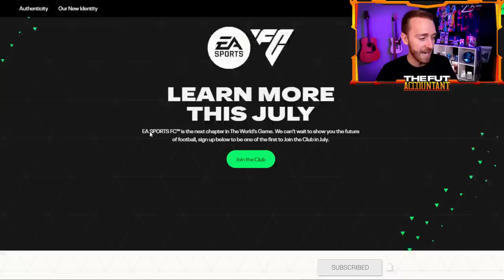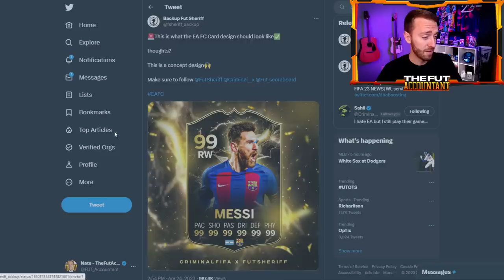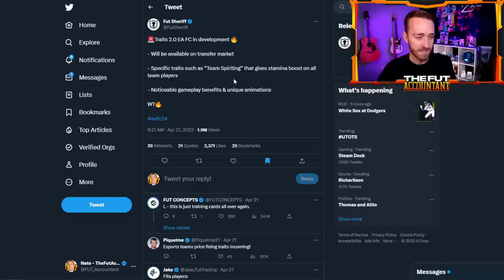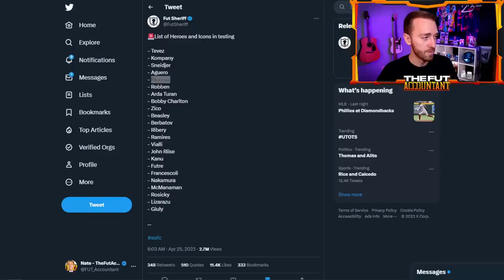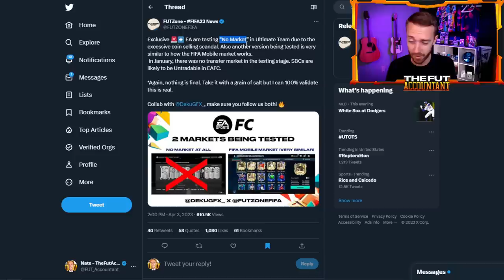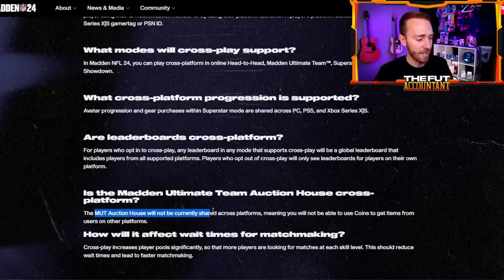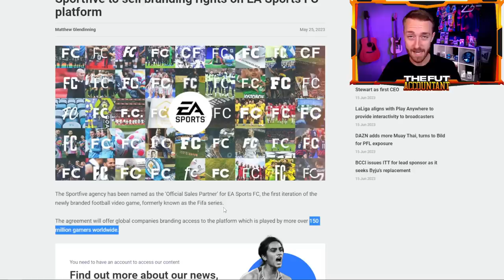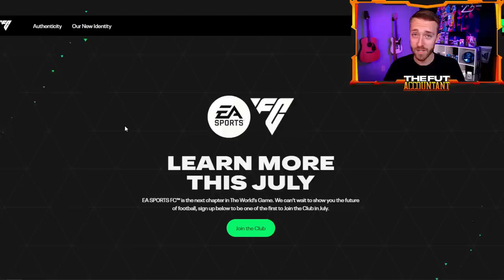3 MASSIVE Changes Coming to EA FC 24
There are MASSIVE Changes coming to EA FC 24. In this video we take a look at 3 of the BIGGEST changes I expect to see impacting Ultimate Team in EA FC.